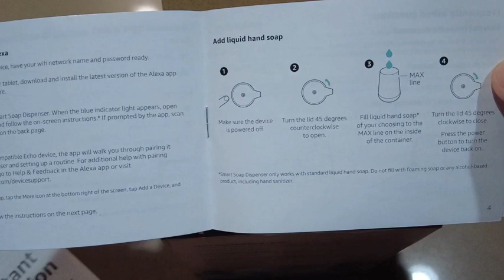Amazon Smart Soap Dispenser, automatic 12-oz dispenser with 20-second timer.